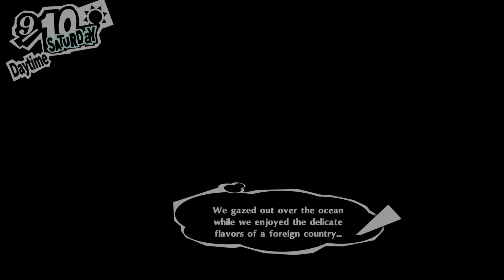Let's Play Persona 5 Royal | Part 61| A Dreamy Date and a Fearsome Fate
We finish up the trip in Hawaii with our date, and then everything starts to hit the fan upon our return. As mentioned in the video, below will be a link to a video showing all the event options for Hawaii.